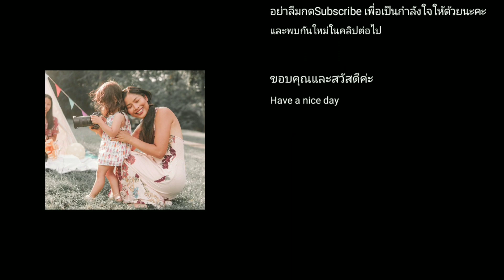สะใภ้อิตาลี แนะนำสูตรสครับหน้าใสให้ดูเด็กลง10ปี ด้วยข้าวญี่ปุ่น Facial treatment with Japanese rice.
ใครอยากหน้าเด็ก หน้าใส อ่อนเยาว์ ลงถึง10ปีเชียวนะ แม่นุชมีเคล็ดลับความสวยความงามมาบอกเพื่อนๆ อยากมีใบหน้าที่สวยสดใส เด็กลง10ปีต้องดูคลิปนี้ เพราะแม่นุชมีสูตรลับมาฝากจ้า ไปชมกันเลย

สวัสดีค่ะเพื่อนๆ สำหรับช่อง Nt life in Italy นี้เป็นช่องเกี่ยวกับวิถีชีวิต ความเป็นอยู่ ของคนไทยในต่างแดน เจ้าของช่องชื่อว่า แม่นุชจ้า พื้นเพเป็นคนจังหวัดฉะเชิงเทรา ที่แต่งงานและย้ายมาอยู่กับสามีที่ประเทศอิตาลี เมืองเวนิส แม่นุชมีลูกสองคน ชายคนโต และหญิงคนเล็ก ทั้งสองอายุห่างกันราวเกือบ3ปี

  แม่นุชจะนำเสนอคอนเทนต์เกี่ยวกับlife style ความเป็นอยู่ การใช้ชีวิตในแบบของแม่นุช สอดแทรกวัฒนธรรมอิตาเลี่ยน และสิ่งอื่นๆที่แม่นุชทราบและอยากนำเสนอ รวมไปถึงกับข้าวกับปลา ความชอบในแบบของแม่นุช และประสบการณ์ต่างๆ ที่ประสบพบเจอ และอยากจะแชร์ให้เพื่อนๆได้ทราบ ทั้งหมดทั้งมวลที่แม่นุชนำเสนอ คือตัวตนของแม่นุชอย่างแท้จริง ไม่มีการปรุงแต่งให้ดูเวอร์วัง ไม่มีทรัพย์สินเงินทองมาอวด เป็นคนธรรมดาที่ใช้ชีวิตธรรมดาอย่างแท้จริง ถ้าเพื่อนๆชอบและสนใจในชีวิตของผู้หญิงคนนี้ ที่มีแต่ความจริงใจ เป็นตัวของตัวเอง อย่าลืมกดติดตาม ช่อง nt life in Italy เพื่อไม่พลาดเรื่องราวต่างๆ และอย่าลืมกดกระดิ่งแจ้งเตือนด้วยนะคะ ขอบคุณเพื่อนๆทุกคนที่สนับสนุนและเป็นกำลังใจให้แม่นุชมา ณ ที่นี้ด้วยนะคะ

Facebook : แม่นุชทำเพจรับถ่ายภาพทุกชนิด รับงานทั่วยุโรปและอิตาลี  ชื่อเพจ: 2Kids Photography

รับงานพาเที่ยวเวนิส
รับงานรีวิวสินค้าติดต่อที่ไลน์
BKKVENEZIA

personal instagram: Ntlifeinitaly

แชร์ประสบการณ์เกี่ยวกับการคุมกำเนิด

หอยแครงอิตาลีหน้าตาเป็นอย่างไร มาดูได้คลิปนี้ค่ะ